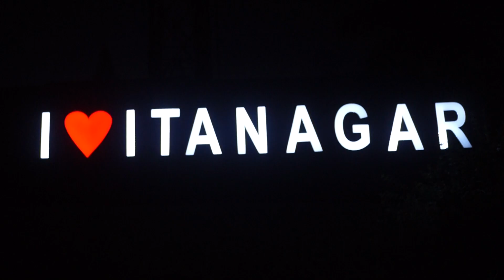RHOPALOCERA IN DUST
Ajay Waii Sonam, Ama Phassang, Abu Phassang, Tadar Kaya, Putru Tabam & Mecki Tage.

Video by Mecki Tage